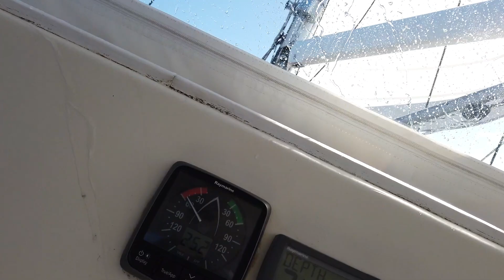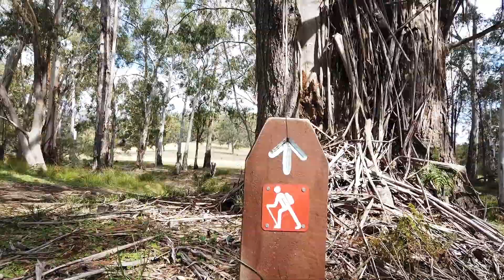Sailing Australia's East Coast - Part I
Early July 2020, my Dad finished a seven year project restoring an Endevour 43. The Ketch was renamed Velella, short for Velella Velella, the sailor by-the-wind jellyfish. Shortly afterwards we sailed out of Westernport Bay, Victoria, destined for Queensland.

00:00 - Westernport Bay, Victoria
00:52 - Wilsons Promontory, Victoria
01:58 - Little Oberon Bay, Wilsons Promontory
02:16 - Skull Rock, Wilsons Promontory
03:23 - Refuge Cove, Wilsons Promontory
04:40 - Port Franklin, Victoria
05:19 - Lakes Entrance, Victoria
06:16 - Eden, New South Wales
06:59 - Bermagui, New South Wales
07:06 - Bermagui River, Bermagui
07:35 - Montague Island, New South Wales
09:23 - Jervis Bay, New South Wales
09:27 - Hole in the Wall, Jervis Bay
09:32 - Currambene Creek, Jervis Bay
12:04 - Governor Head Track, Jervis Bay
12:20 - Huskisson, Jervis Bay
12:57 - Murrays Beach, Jervis Bay
14:21 - Port Hacking, New South Wales
14:27 - Gunnamatta Bay, Port Hacking
14:46 - Royal National Park, New South Wales
14:56 - The Balconies, Royal National Park
15:07 - South West Arm, Royal National Park
16:10 - Sydney Harbour, New South Wales
16:20 - Cabbage Tree Bay Marine Reserve, Manly
17:14 - Sydney Harbour National Park
17:32 - Sydney Harbour Bridge
17:58 - Sydney Opera House
18:37 - Katoomba, Blue Mountains
19:48 - Cox's River, Blue Mountains